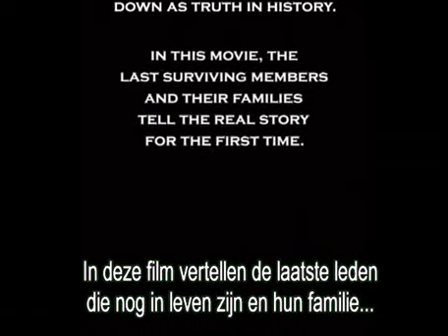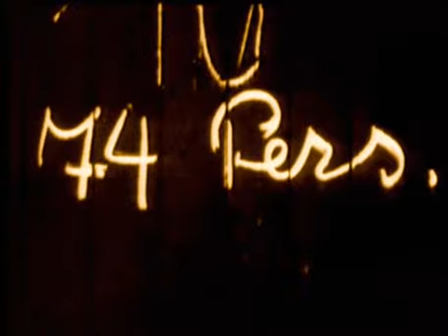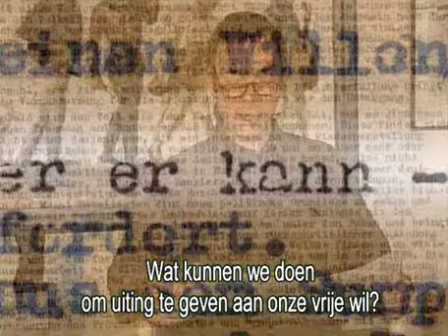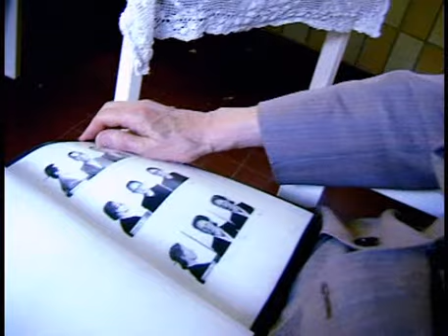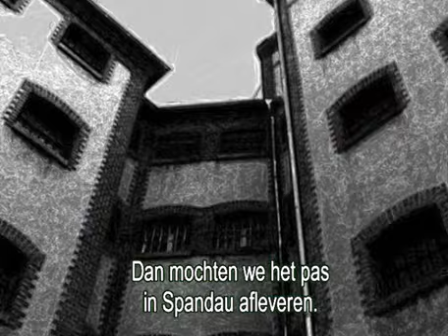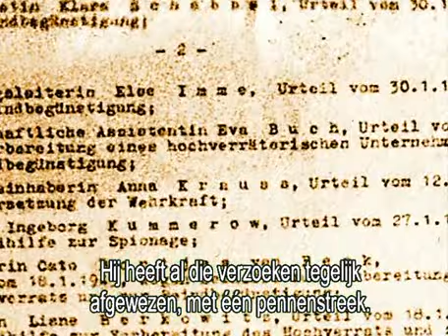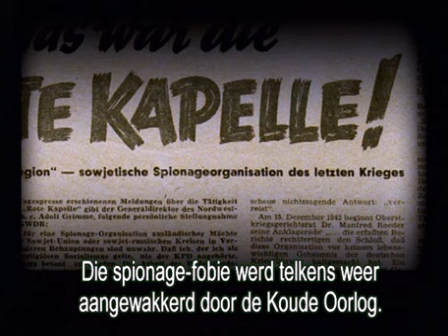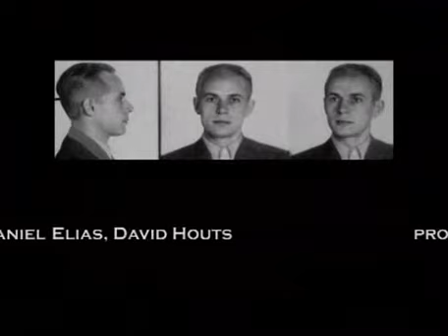The Red Orchestra German Resistance 2003 (english subs hit the CC button)